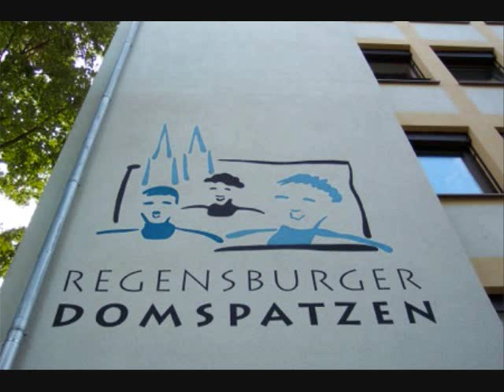Regensburger Domspatzen - Guten Abend, gute Nacht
'Guten Abend, gute Nacht', Brahms